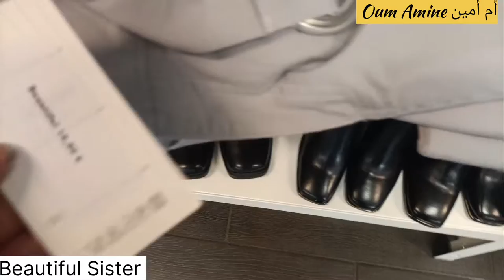أجي تشوفوا معي متجر جديد في مدينة تركوان تونيك عبايات un nouveau magasin Beautiful Sister Tourcoing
.  Ansgram de magasin : beautiful_sister
 9 Rue du Brun Pain, 59200 Tourcoing
beautiful sister memes
beautiful sister yarn
beautiful sister in law birthday wishes

beautiful sister gifts
beautiful sister tea cup
beautiful sister
beautiful sister in-law gifts

beautiful sister in latin
how do you say beautiful sister in latin
how do you say my beautiful sister in french
what is 'beautiful sister' when translated from en
what are the release dates for sister sister - 199
is there a sequel to north of beautiful